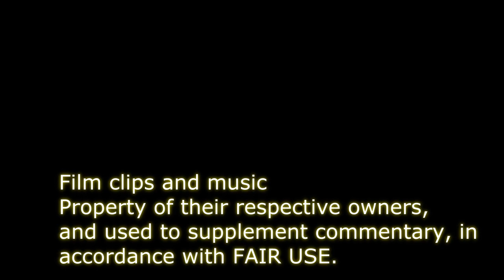Media Bites Ep 15 Cutter's Way